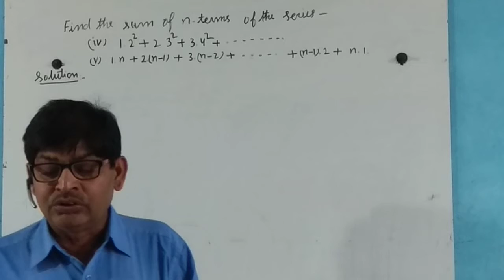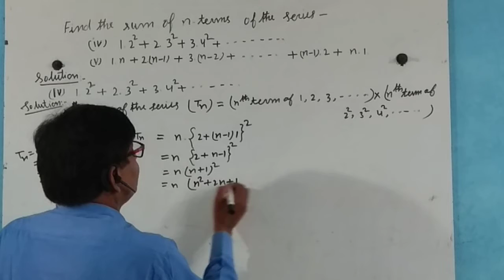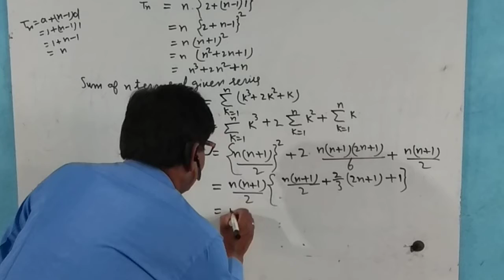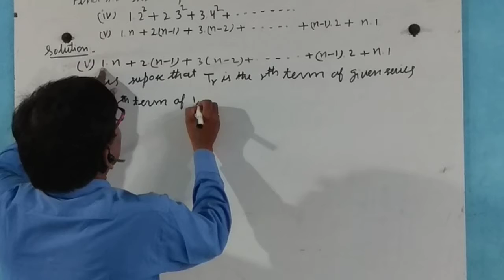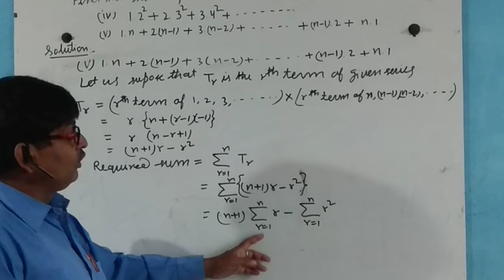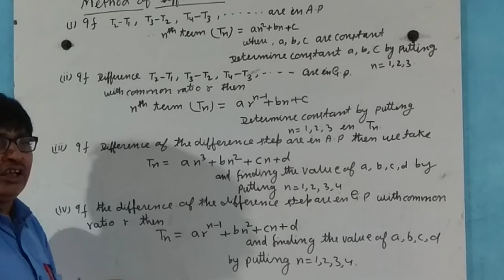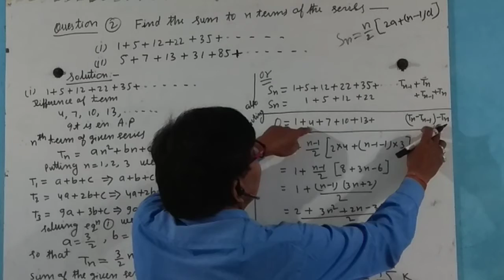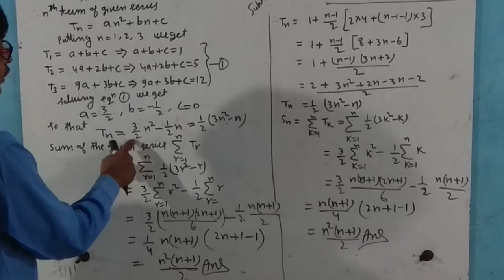Mathematics/Part-21/Sum of nth terms of special series.